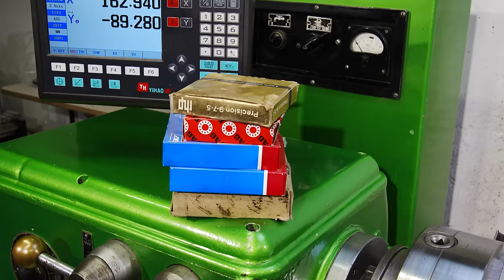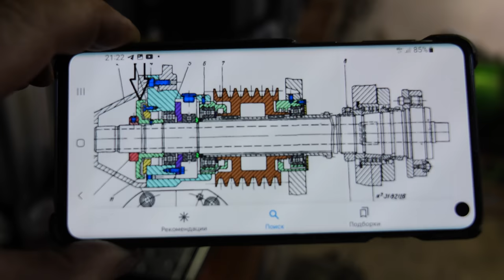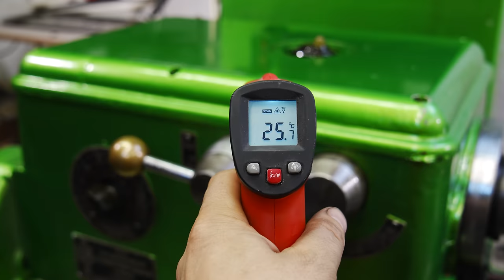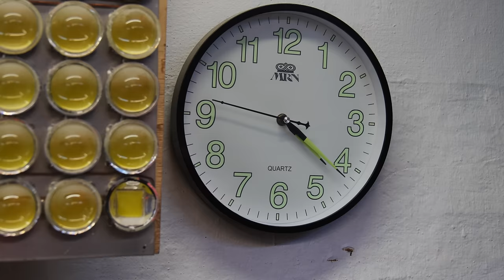Замена подшипников с КОНСКИМ ИЗНОСОМ шпинделя токарного станка 1А616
Давно собирался это сделать и вот свершилось !!! Еще 4 года назад купил основной шпиндельный подшипник 2 класса точности, пол года назад купил остальные подшипники их там еще 4 штуки. После чего мысль о замене плотно застряла в мозгу и не отпускала до сегодняшнего дня. Подшипники успешно заменены, УРА товарищи !!!
Ремонт токарного станка 1А616
Передняя бабка токарного 1А616
Как поменять шпиндель
Износ станка